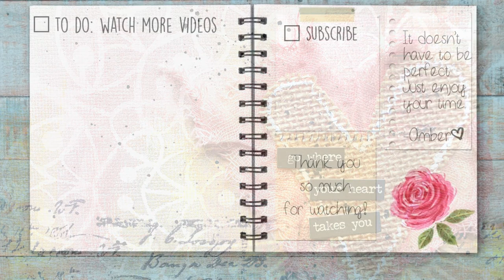Art Journal with Cheesecloth and Burlap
♥ Jumbo Craft Mat

♥ Makeup Sponges

♥ Lindy’s Ink Spray

♥ Chit Chat Stickers